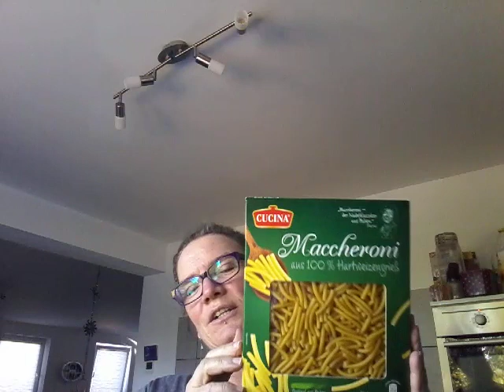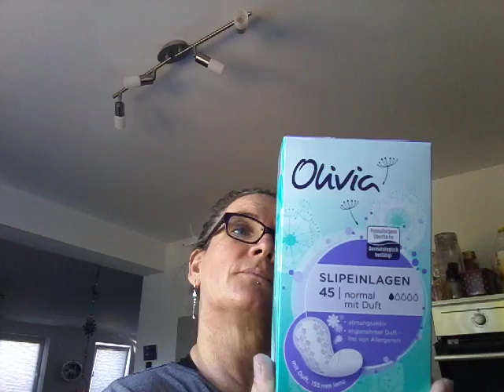# 17 mein Einkauf bei ALDI 👣